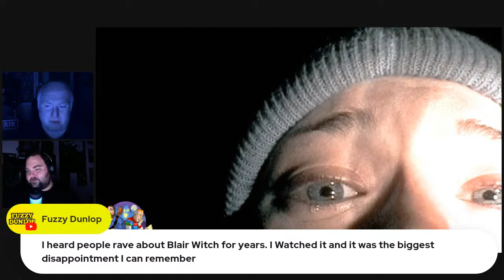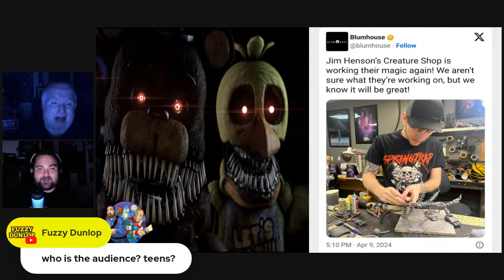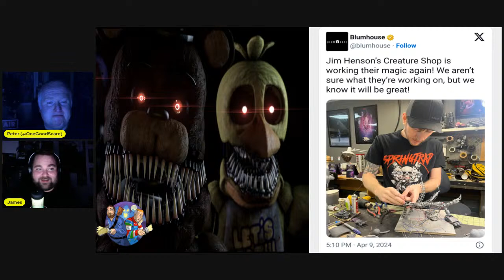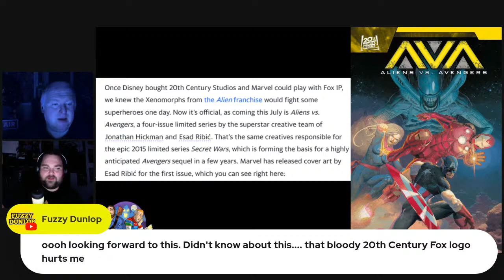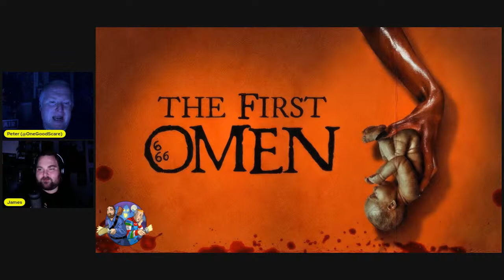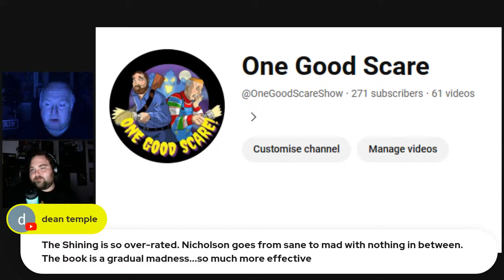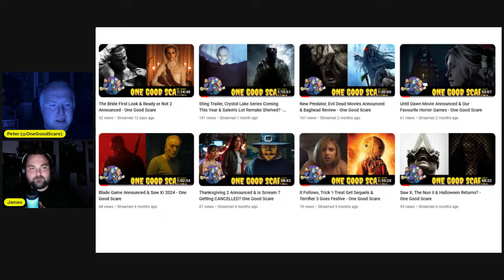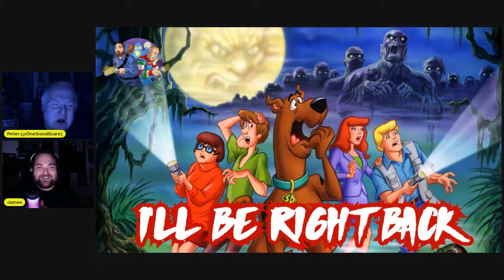MaXXXine Trailer, Velma Season 2 & Scary Movie Gets A Reboot - One Good Scare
This week we take a look at all the latest Horror news and reviews, chat about MAXXXINE, delays to the next SAW movie, Five Nights at Freddy's 2 and more!

This is One Good Scare, the new horror themed YouTube channel from the dynamic duo that is @tripleg_comics and @jamestkeegan!

Join us every second Friday for our live show, appropriately titled "One Good Scare", where we cover the latest horror news, trailers, and merchandise announcements, as well as review the latest spooky cinema releases.

But wait, there's more! On Fridays between our live shows, you can tune in to "I'll Be Right Back", our retrospective video series where we take a deep dive into the murky depths of modern, classic (and often terrible) horror movies.

So grab some popcorn, turn off the lights, and join us on this journey into the unknown, because whether or not it's Halloween, everyone's entitled to… ONE GOOD SCARE!

YouTube.com/@OneGoodScareShow